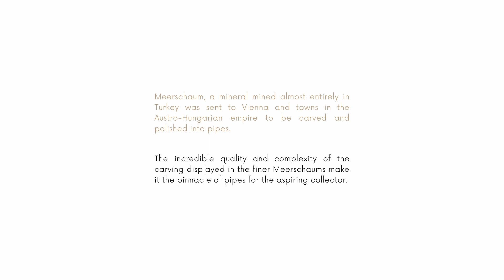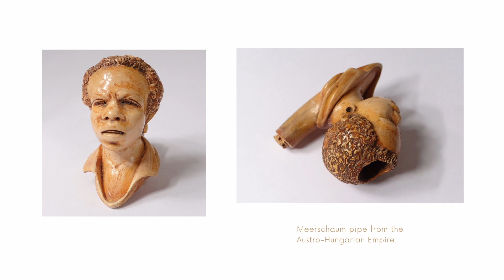True Connoisseurship | Austrian Meerschaum Pipe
Austrian Meerschaum pipes from the Austro-Hungarian Empire.